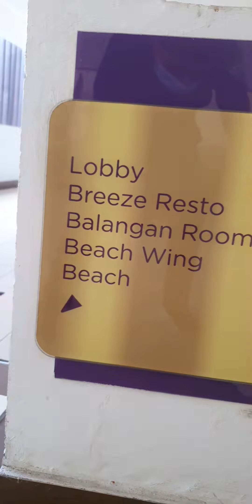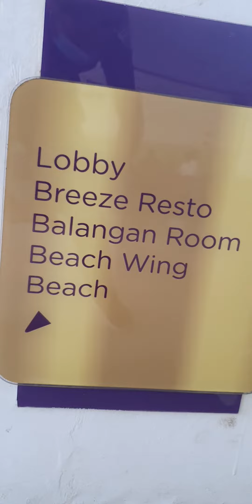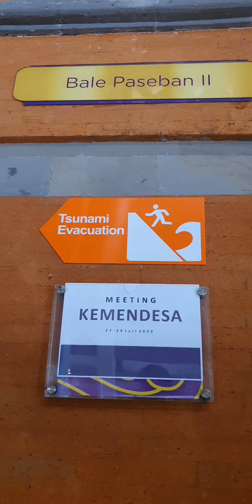sosialisasi dan bimtek desa bersinar Kab Tabanan di grand Ina Kuta ,bersama Kemendes ,2022